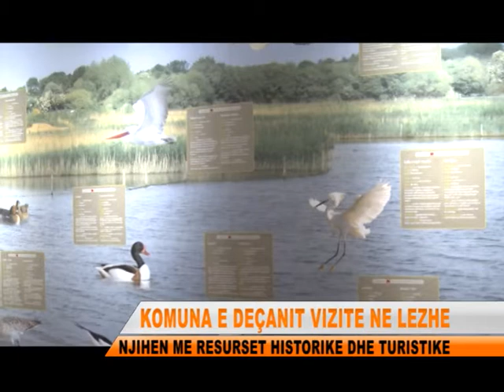KOMUNA E DEQANIT VIZITON LEZHEN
Drejtues te Komunes se Deqanit kane zhvilluar nje takim  ne bashkine e Lezhes. Ata jane pritur nga kryebashkiaku Pjerin Ndreu, ndersa jane njohur nga afer edhe me resurset historike dhe turistike te Lezhes.